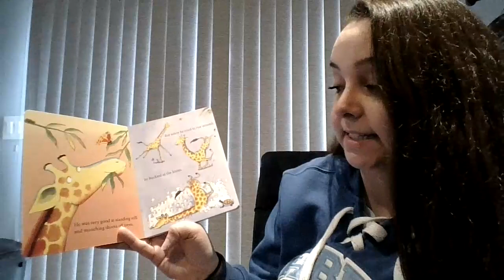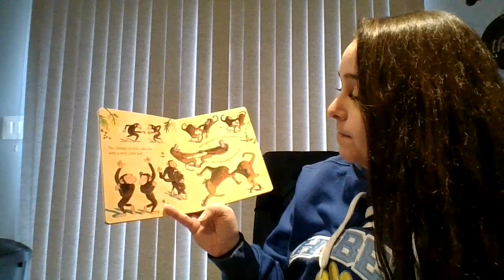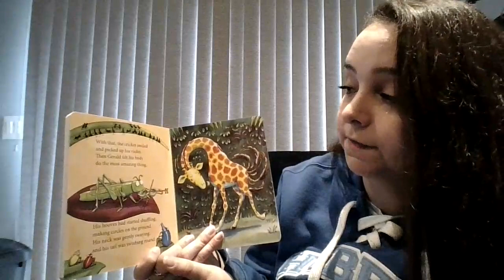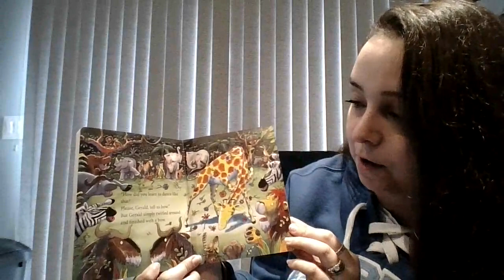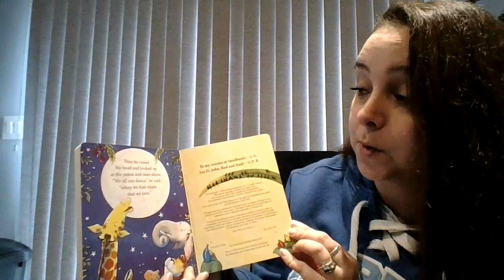Virtual Library- Giraffes Can't Dance: Mrs Humphreys